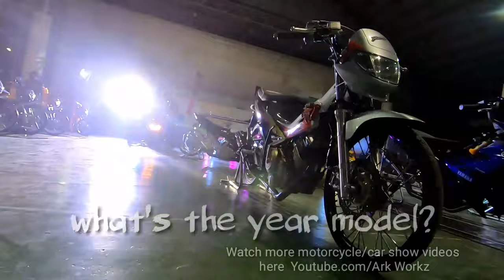MOTOR SHOW THAILOOK, STANCE ,SCOOTER, ETC... BLUERIDGE SULIPAN RUN17S ARK WORKZ Part 1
MOTOR SHOW THAILOOK, STANCE ,RAIDER,NMAX.SCOOTER, ETC... BLUERIDGE SULIPAN RUN17S ARK WORKZ Part 1

 This was taken at BLUERIDGE PAMPANGA by Ark Workz  together with my friend BJORN WORKS . An event by RUN 17s BCK2BZKS MOTOR SHOW 2020 . Featuring thailook,stance, an air suspension shock controlled by mobile phones. scooters, YAMAHA MIO,  HONDA WAVE, etc..

Sa mga gusto mag pa shout out sa Next Vlog Comment lang po..